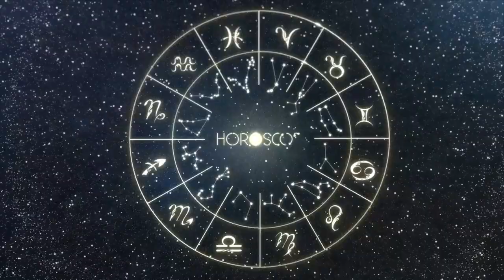Daily Horoscope ARIES July 12, 2024